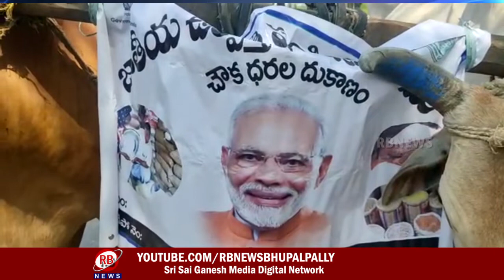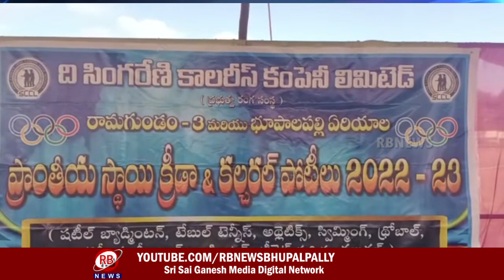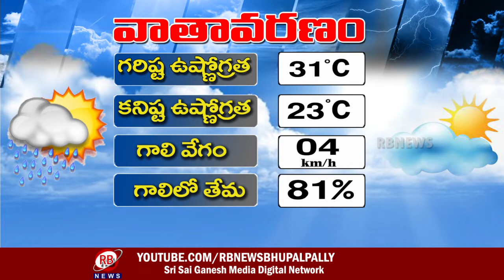19-10-2022 ||8.30 PM || RB NEWS || BHUPALAPALLY || JAYASHANKAR